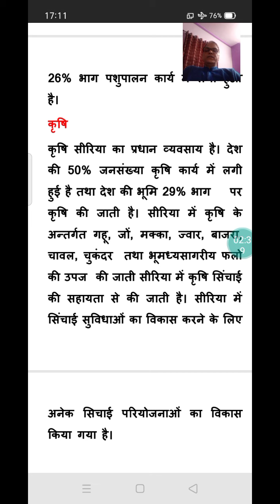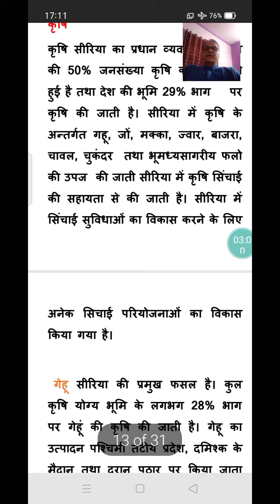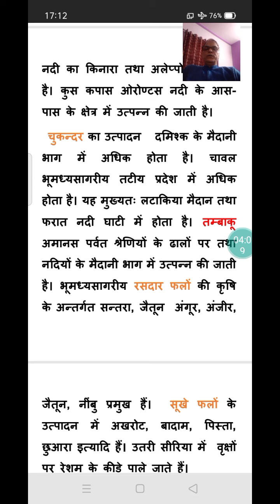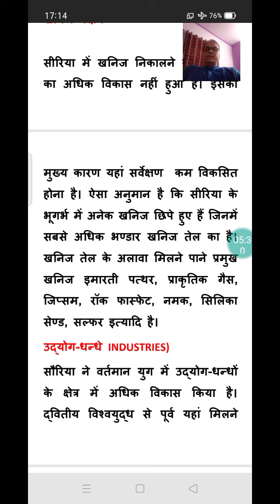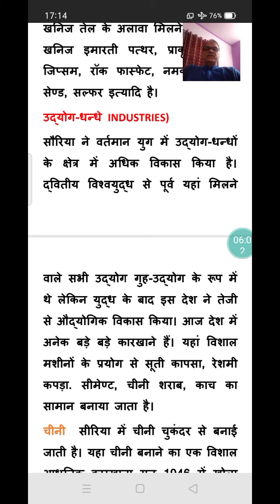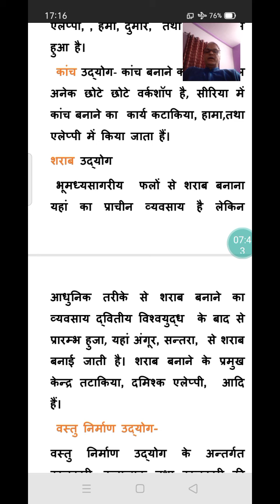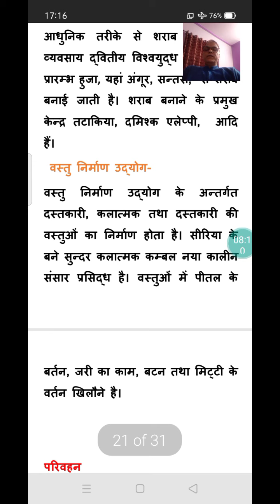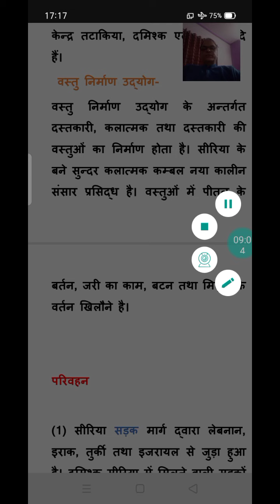B.A.Pt.III एशिया का भुगोल Dr.R.K.Mishra